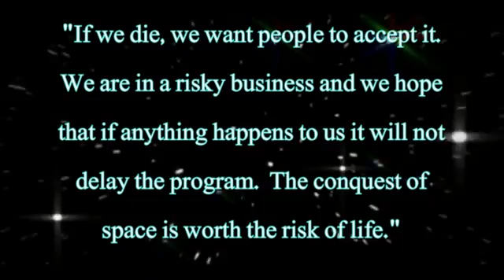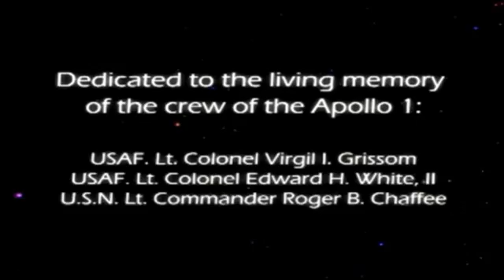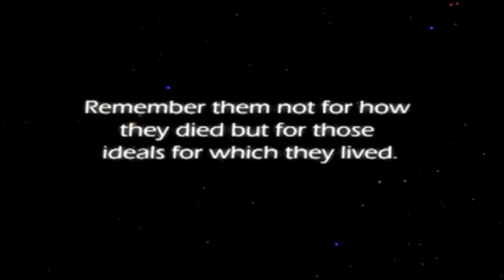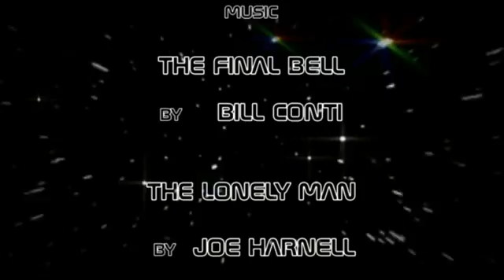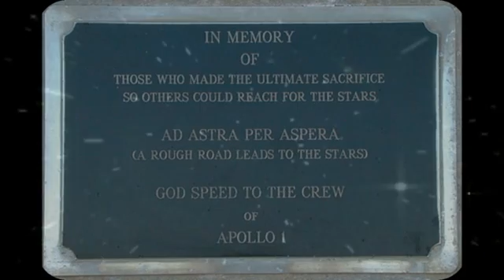Tribute to Apollo 1: Unforgettable Heroes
On January 27, 1967, tragedy struck the Apollo program when a flash fire occurred in command module 012 during a launch pad test of the Apollo/Saturn space vehicle being prepared for the first piloted flight, the AS-204 mission. Three astronauts, Lt. Col. Virgil I. Grissom, a veteran of Mercury and Gemini missions; Lt. Col. Edward H. White, the astronaut who had performed the first United States extravehicular activity during the Gemini program; and Roger B. Chaffee, an astronaut preparing for his first space flight, died in this tragic accident.

A seven-member board, under the direction of the NASA Langley Research Center Director, Dr. Floyd L. Thompson, conducted a comprehensive investigation to pinpoint the cause of the fire. The final report, completed in April 1967 was subsequently submitted to the NASA Administrator. The report presented the results of the investigation and made specific recommendations that led to major design and engineering modifications, and revisions to test planning, test discipline, manufacturing processes and procedures, and quality control. With these changes, the overall safety of the command and service module and the lunar module was increased substantially. The AS-204 mission was redesignated Apollo I in honor of the crew.